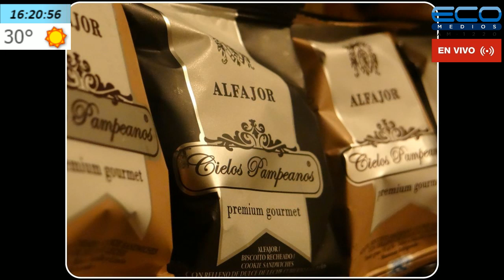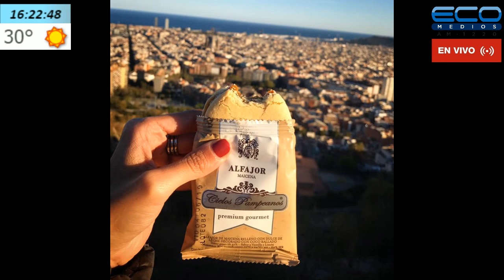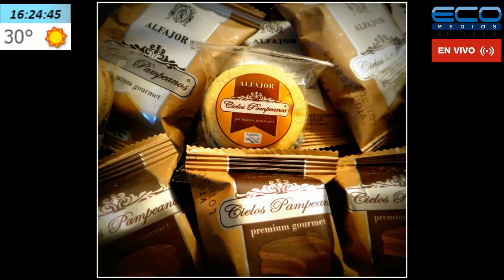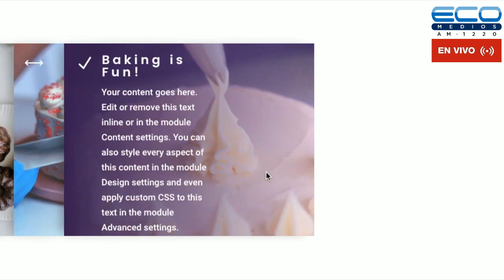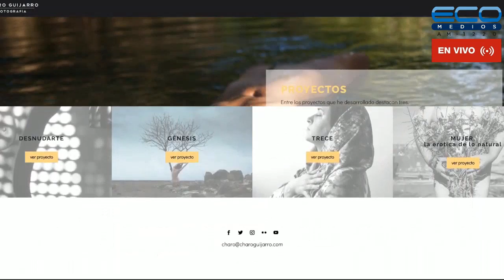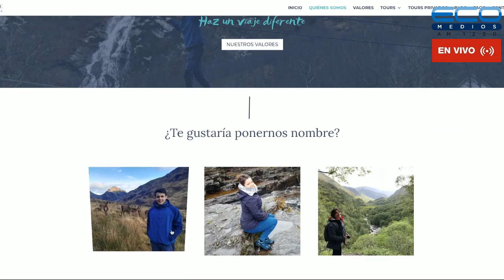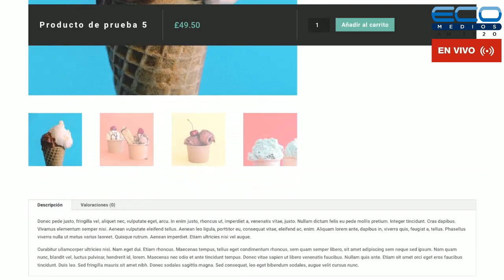GENERADORES TV con Juan Sosa Fernandez 07/01/2020